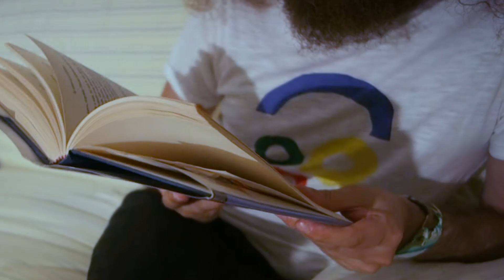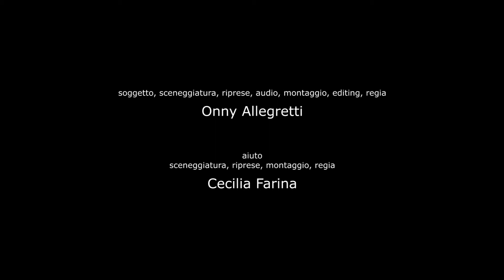31 ANNI (short film)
una produzione Monz prod. ("the truest worst way to make films!")
please: